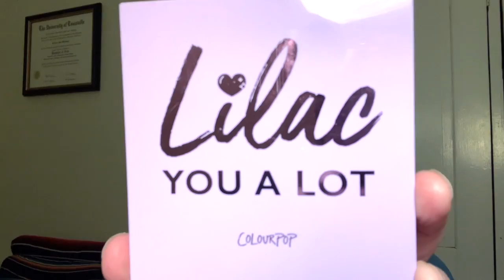Mental Health Makeup Monday -- On Wednesday! Car Accident & The Capitol Edition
This is the second video in my weekly Mental Health Makeup on Wednesday series! This week, I'm venting about my car accident and the storming of the Capital.